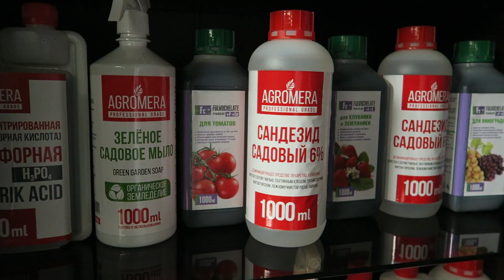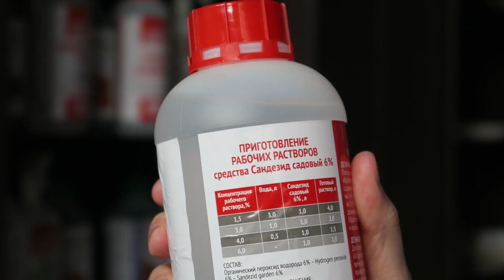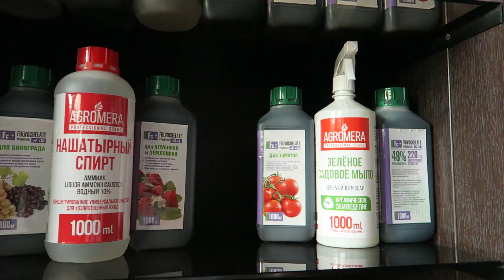Сандезид Садовый 6% АГРОМЕРА: инструкция по применению 💊 Эффективно устраняет патогенную микрофлору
Сандезид Садовый шести процентный АГРОМЕРА - экологически чистое многоцелевое биоразлагаемое средство дезинфекции.
САНДЕЗИД - эффективно устраняет патогенную микрофлору, грибки, плесень, не нанося вреда окружающей среде или человеку, не требует смывания.
Он применяется для дезинфекции воды, погребов, теплиц, почв, значительно улучшает состав грунта, обогащает его кислородом.